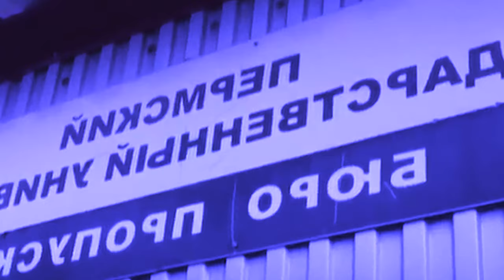ha russia siat u khynnah da ka rifle ha jaka pule 8 ngut kiba iap